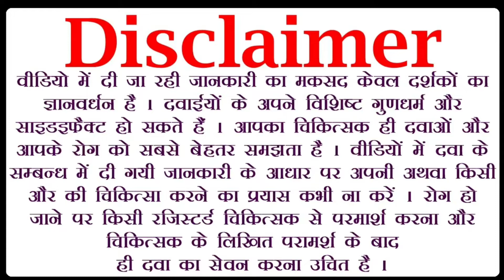Shilajit Benefits - Use of Shilajit